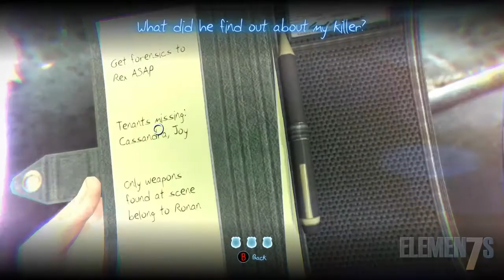Murdered: Soul Suspect - Local do Assassinato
Soluções corretas para a investigação no local do assassinato.